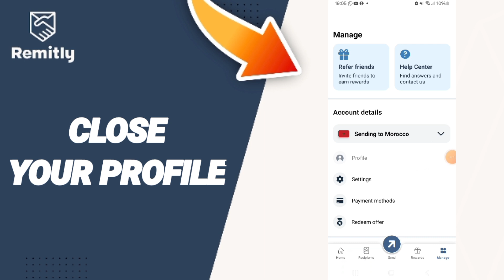How To Close Your Profile On Remitly Send Money & Transfer App